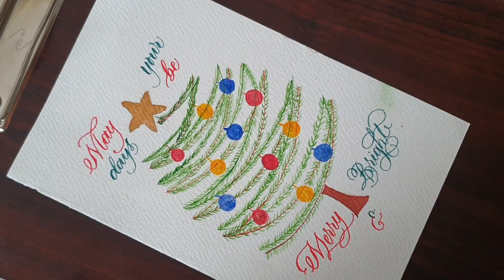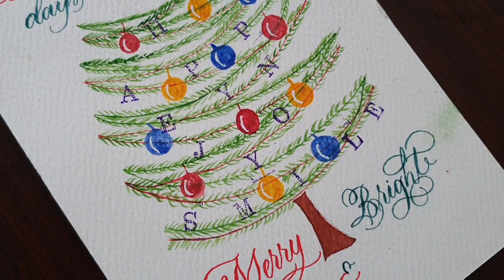Easy Christmas Drawing Ideas | Christmas Tree Drawing and Painting | Art and Lettering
Hi guys, back with another lettering video. In this video I will show how to make a christmas tree painting tutorial for beginners. Here you can get step by step process for beginners.

Hope you enjoyed watching the video, Have a great day.

I welcome your feedback, ideas and suggestions.